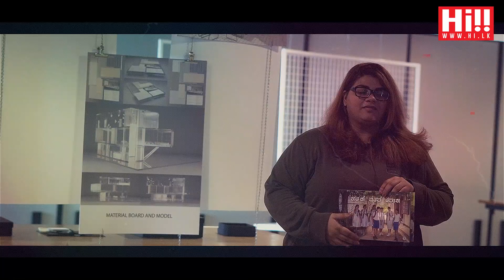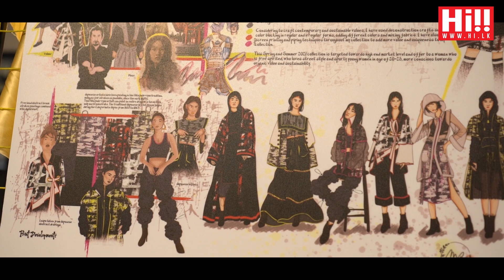Sri Lanka Design Festival 2021 | In Conversation with the Designers - Fashion and Textile Design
Featuring the AOD event ’Sri Lanka Design Festival 2021’.